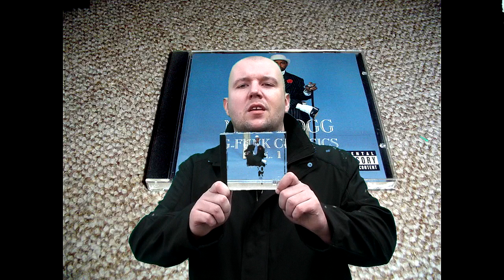Mietek Vlog #2: Nate Dogg - G-Funk Classics (R.I.P. King Of Hooks)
Jako że dzisiaj przypada trzecia rocznica śmierci nieśmiertelnego króla refrenów z zachodniego wybrzeża, postanowiłem udostępnić z tej okazji nakręcony nie dawno vlog, upamiętniający wielkiego Nate Dogga oraz jego artystyczny dorobek. Chciałem skupić się głównie na solowej twórczości Nate'a i jego pierwszym albumie "G-Funk Classics", który ukazał się na rynku trochę zbyt późno, od strony promocyjnej potraktowany był mocno po macoszemu, by finalnie móc przejść nieco bez echa, niezasłużenie zresztą. Wybaczcie nie najlepszy montaż (dopiero co zacząłem zgłębiać tajniki "green screena") i kilka błędów językowych - niestety czas nie jest ostatnio moim sprzymierzeńcem i wiecznie mi go na wszystko brakuje, a chciałem koniecznie zdarzyć z publikacją we właściwym terminie aby podzielić się ze słuchaczami osobistymi refleksjami na temat "Króla G-Funku"... kolejne materiały powinny już wyglądać bardziej profesjonalnie.

Póki co zapraszam do obejrzenia, komentowania (cenne uwagi mile widziane) i dzielenia się filmikiem ze swoimi znajomymi, jeśli uważacie że wynieśliście coś wartościowego z moich kilkuminutowych wywodów - dzięki też za fajny odzew przy okazji poprzedniego filmiku, nie spodziewałem się aż tylu propsów i wiadomości z nim związanych, więc wielkie big up dla wszystkich:) And last but not least - R.I.P. OG Nate Dogg Nobody Did It Better